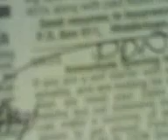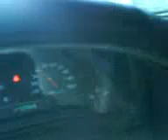Job hunting woes no gas money to waste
Job hunting woes no gas money to waste so when you are lied to and drive a long way to an interview it is very maddening to have wasted your precious gas money!  Every one is struggling.  Wake Up!
No More War and Hate... Peace and Love is the answer... The World wants to survive... We want to live!